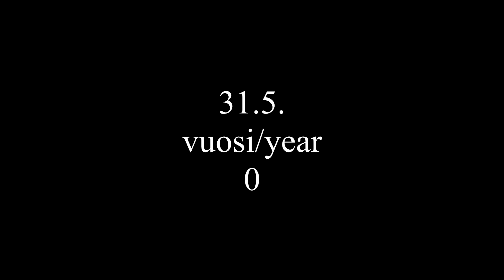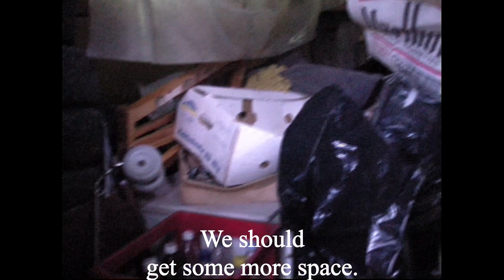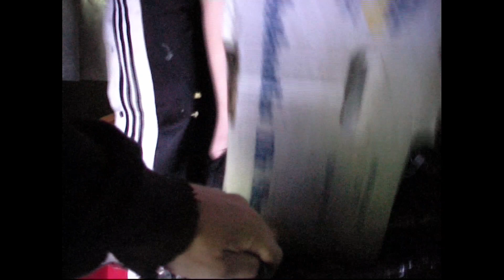3xD-31.5.Year-0/One trivial story of our shocking time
Day 81. One trivial story of our shocking time